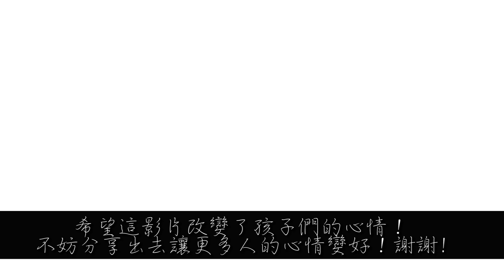希望这改变你的心情！【孩子日記 #220】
希望这视频改变你的心情！

信箱地址/Mailing Address：
D-57-1, Jalan Zuhal U5/178
Pusat Komersial Arena Bintang
40150‎ Shah Alam‎ Selangor
Malaysia

【本身都有在关注的 YouTuber】

NigaHiga
VanossGaming
Smosh
DavidSoComedy
Casey Neistat
MKBHD
FilmRiot
PewDiePie
Unbox Therapy
Nick Bunyun
CodyHongTV
Ling BigYong
Dennis Caca
老吴 Laowu
MingJai14
ShenLimTV

... and more!

RealJoshuaSe 頻道關鍵字：